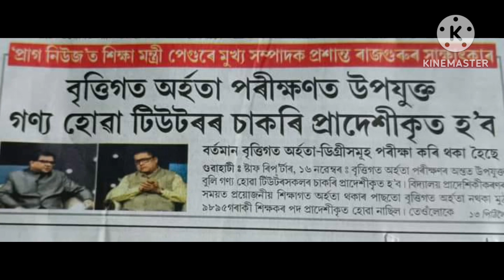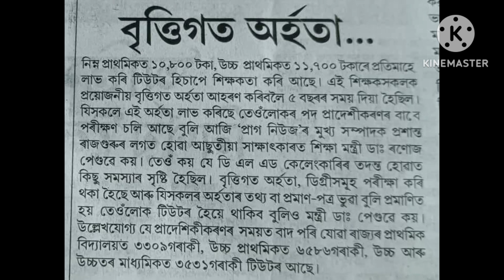টিউটৰ সকলৰ ভাল খবৰ/শিক্ষক লৈ উন্নীত হৱ/অসম চৰকাৰ সিদ্ধান্ত/কিমান টিউটৰ শিক্ষক লৈ উন্নীত হৱ/